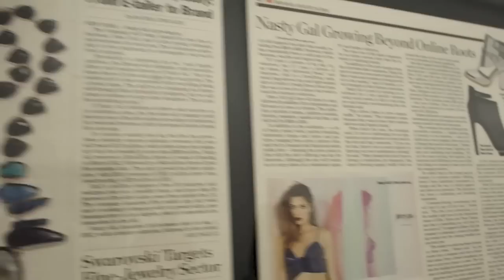LOST LA VLOG: ZINC CAFE & NASTY GAL HQ | IDRESSMYSELFF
I found some footage from a day in LA back in April and thought I would put it in a lil video for you guys! My schedule is busy right now so will upload when I can. I do have a vlog of my recent trip to Thailand coming soon as well so keep an eye out!

People...